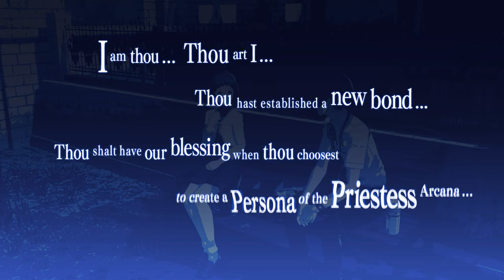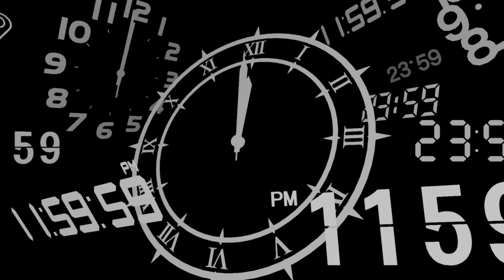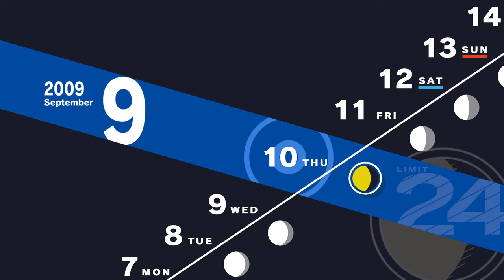#52 Berserk Persona | Persona 3 Reload Let's Play | Hard Difficulty [PC 4K 60FPS]